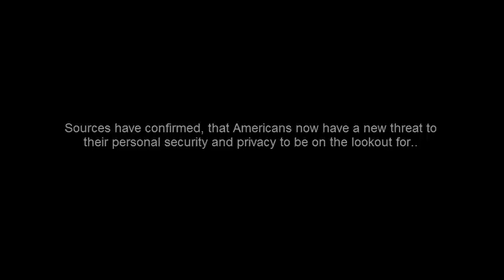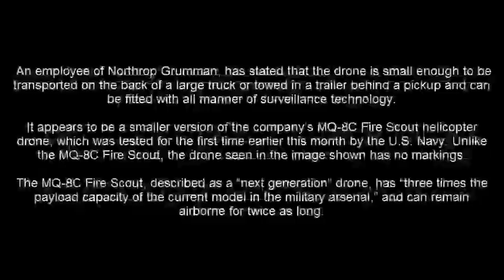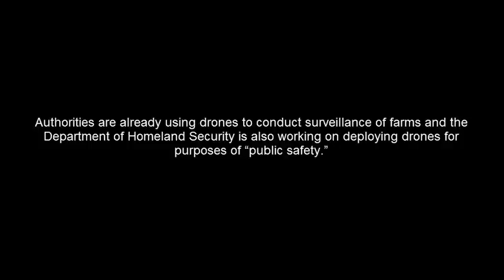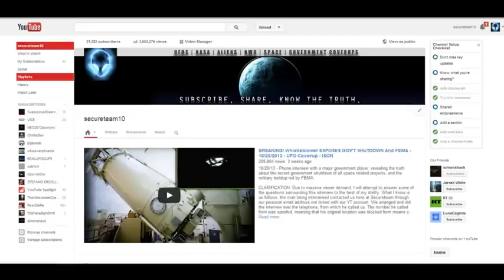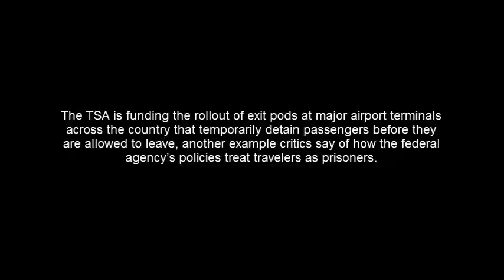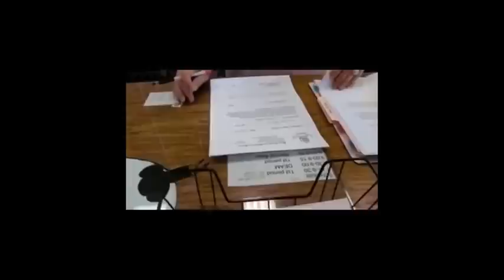11 25 13 NEW LEAKED SPY DRONES FEMA PRISON SHIPS MARTIAL LAW PLANS